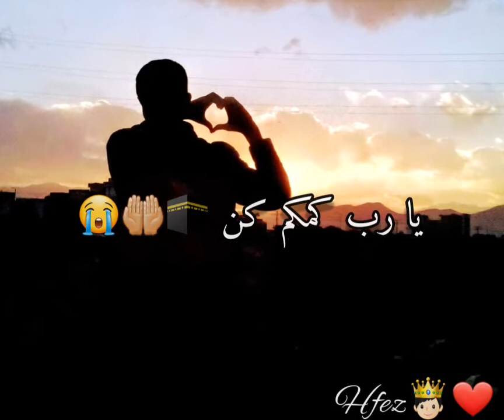یارب کمکم کن🙌🕋😥 | God help me🕋😥🙌